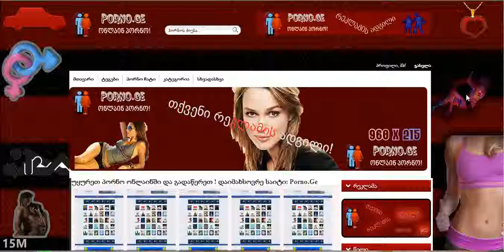იყიდება პორნო დიზაინი ფასი შეთანხმებით:) Skype: geo.ifa